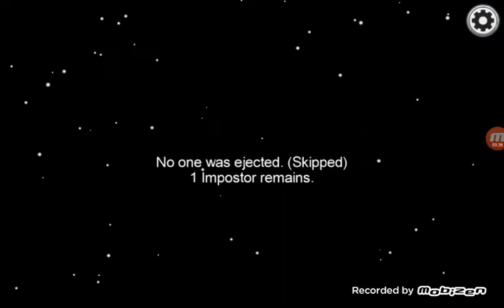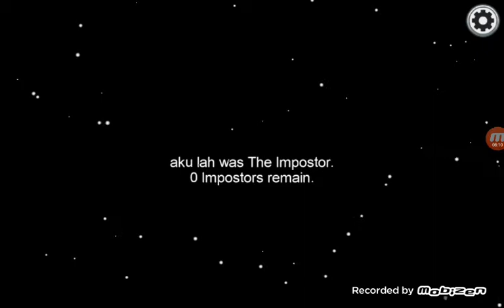Among Us( Dusan)😮